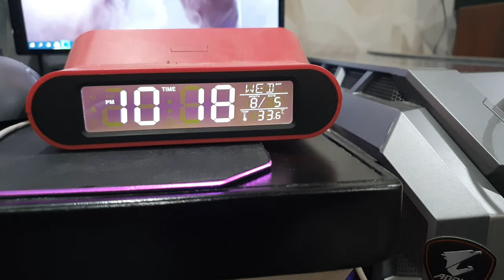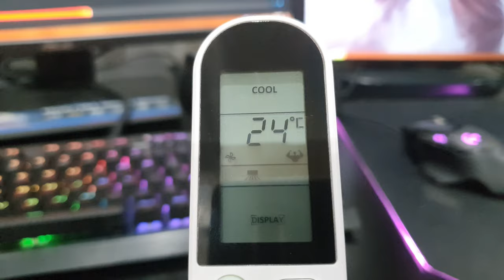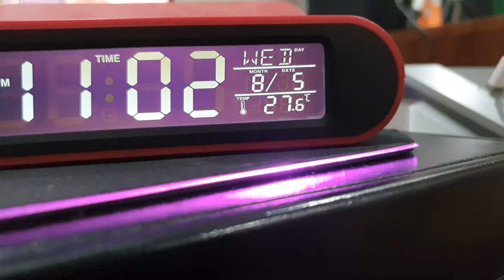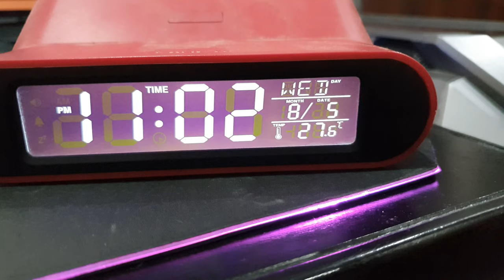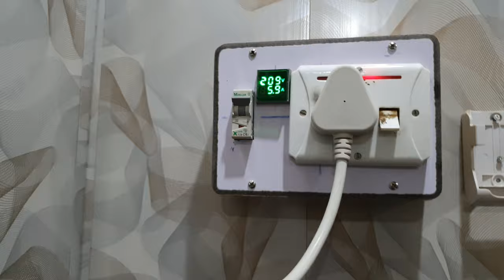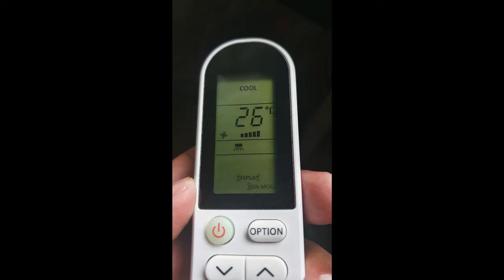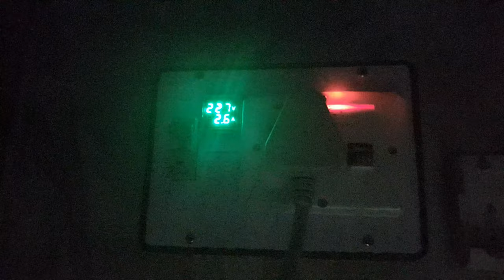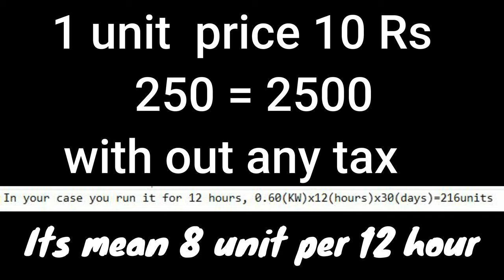TCL MIRACLE series 1.5 ton A.C T3B Electricity Consumption Monthly Bill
TCL MIRACLE Electricity Consumption & Electricity Cost 1.5 ton
Calculate Monthly Bill of T3 technology A.C 1.5 ton
TCL ac electric consumption
TCL MIRACLE 18 T3B TAC LATEST 2020 4k resolution REVIEW  1.5 ton
MODEL: TAC-18T3B
TCL miracle series review
TCL T3 Compressor electricity consumption

First of all, Thank You So So Much, Everyone,
Hi, I am GAME WALA,  ALL GAMES in Pakistan+SEA  Server. I really huge appreciate your support.

Actually, FPS OR TTP is one of my favorite games. I'm playing this game for the last 15 years. Hope you will enjoy my gameplay.

LG OLED C8 4k
ASUS PG 279Q   27"  165HZ Gsync IPS Gaming monitor
32GB Ram 3600MHZ Corsair Pro
RTX 2080  Asus strix OC
Gigabyte Aruos Master 1.0 R.V
Logitech Hero G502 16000 DPI 1000Hz  16k hero sensor RGB
Asus Spatha 8200 DPI 2000HZ  3986 Sensor RGB
Bloody B820R Gaming mechanical keyboard RGB
Bloody gaming RGB gaming mouse pad MP-60R
Steel Series Artics 7 Gaming Headphones
PC CASE Cooler master Mesh500p

😍1 Like = 1000 Thanks
🥰1Subscribe = 1 Million Thank